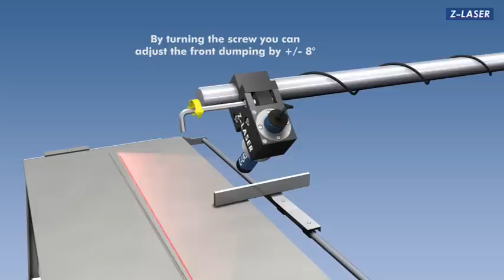Z-Laser mounting unit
Deze video laat zien wat de voordelen zijn van de mounting unit voor de Z-Laser projectielasers. De unit is coaxiaal-, haaks- en parallel draaibaar.